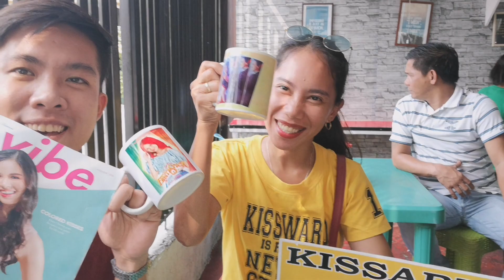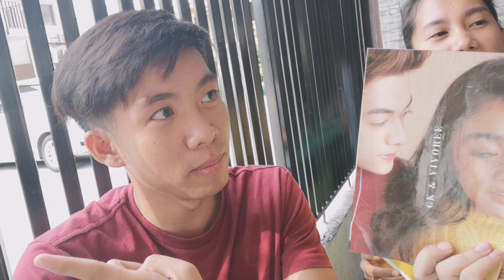Kissables Iloilo precious time with ZeanChris and Scott Ivan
A life full of Kissables in 3 days